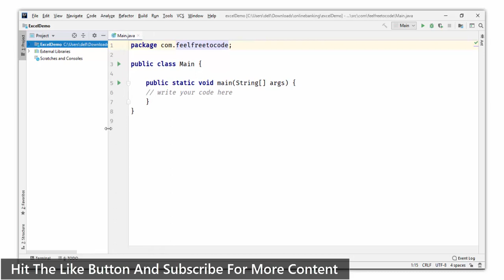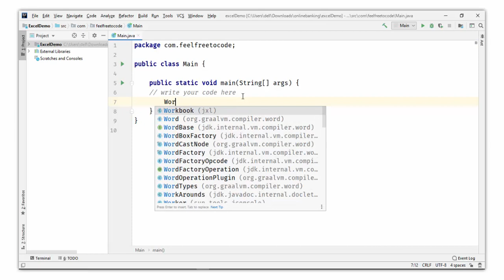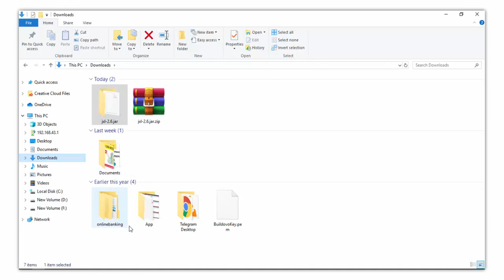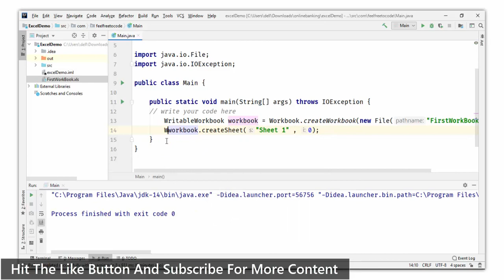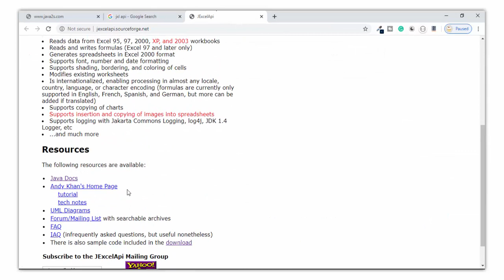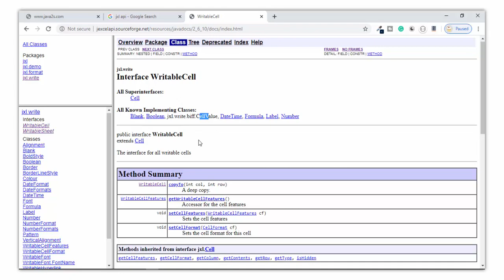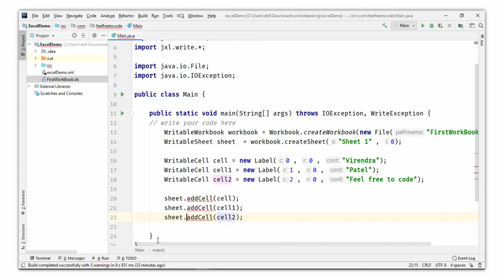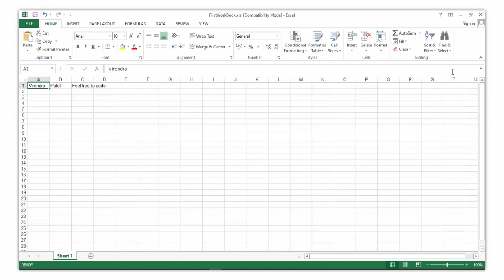#1. Creating Excel Sheet in java | Writing Data | Jxl | Hindi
java excel read and write,
java excel tutorial,
java excel api,
java excel read,
java excel database,
java excel apache poi,
java excel file reader,
java excel to pdf,
java excel api tutorial,
java excel datei auslesen,
java create excel file,
java and excel connectivity,
excel con java,
crear excel java,
java export to excel,
excel java eclipse,
excel en java,
java exportar a excel,
java read excel file,
java write to excel file,
java import excel file to database,
excel file in java,
java for excel,
generar excel java,
java excel import,
excel to json java,
leer excel java,
java netbeans excel,
java excel okuma,
poi excel java,
excel to pdf java,
java script para excel,
java excel report generator,
excel reader in java,
java excel sheet,
java reading excel spreadsheet,
javascript excel,
excel selenium java,
java excel to database,
java poi excel tutorial,
write to excel java,
java with excel tutorial,
excel with java,
xml to excel java,
java y excel